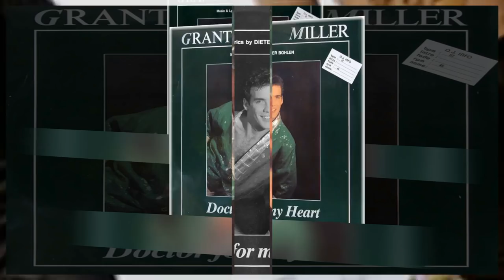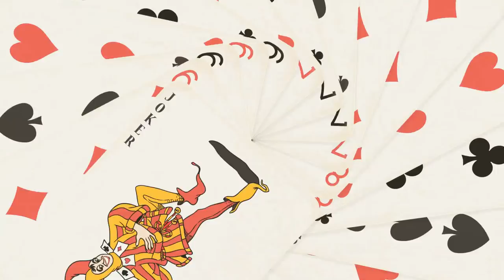Grant Miller - Lost In Paradise